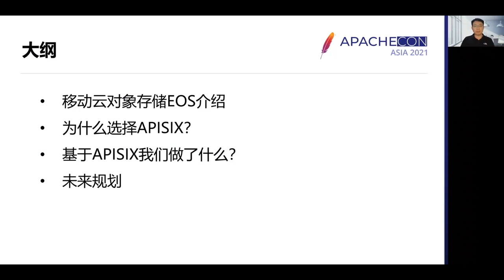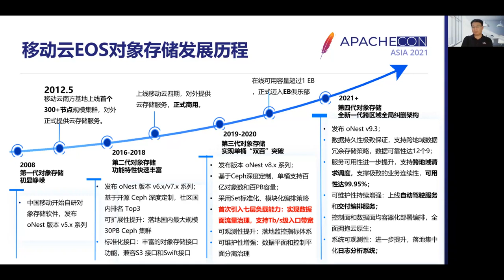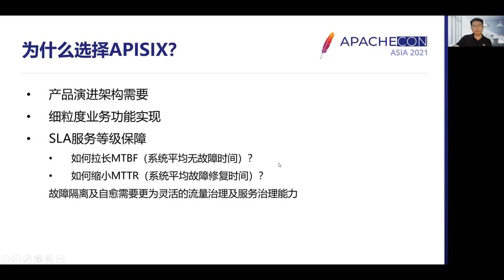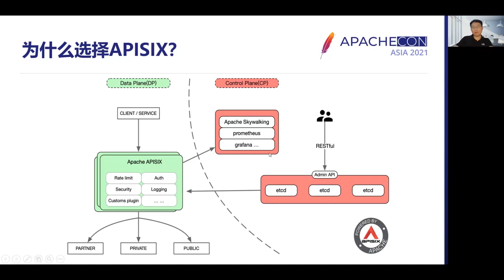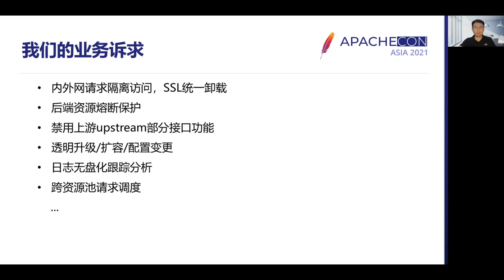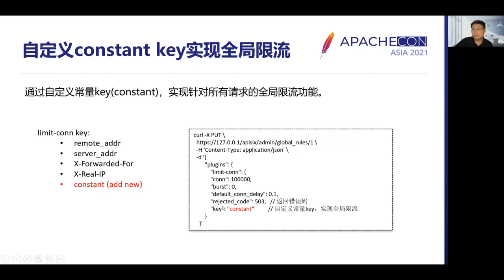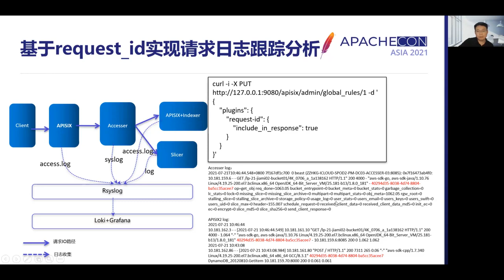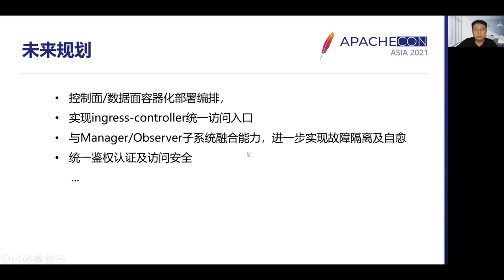Apisix Application And Practice In Mobile Cloud Object Storage Eos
The topic of this presentation is about the application and practical experience of APISIX in China Mobile’s public cloud object storage EOS. Firstly, we introduced the construction plan of China Mobile’s public cloud and the evolution of its object storage products, then we explained why we chose APISIX as the load balancing gateway and gave a detailed introduction of the three phases of the evolution of the EOS traffic management architecture. We also shared what practical production problems we have solved based on APISIX, what solutions and development work we have done, and finally explained some of our future evolution plans.

Yanshan Chen: After graduation, he has been engaged in distributed storage software development and architecture design, and has been deeply involved in the construction process of China Mobile Cloud. At the same time, he has rich practical experience in the field of distributed object storage, and is currently thinking of implementing object storage traffic governance based on APISIX seven-tier gateway to achieve further architectural upgrade.